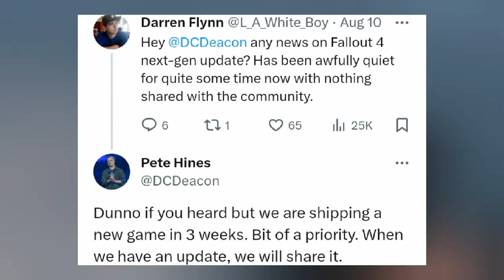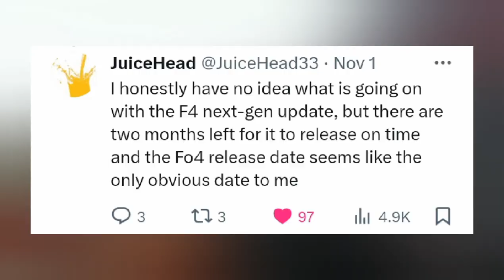What Is Going On With Fallout 4s Next Gen Update?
TunnelSnakesFools Channel: ‎@Tunnelsnakesfool
JuiceHeads Channel: ‎@JuiceHead3

Consider joining our members page and gain access to private streams, videos, and our discord when it goes private!
Thank you if you do become a member, your support truly helps my everyday life:

CONTACTING ME:
Please note that all non business related emails will not be read or replied to. If you're looking to get into contact with me for a non business related matter, joining our discord is the best way to do that.